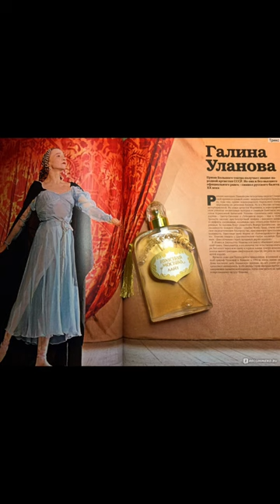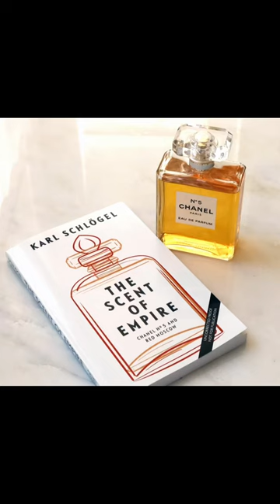The FIRST Soviet Perfume: Red Moscow